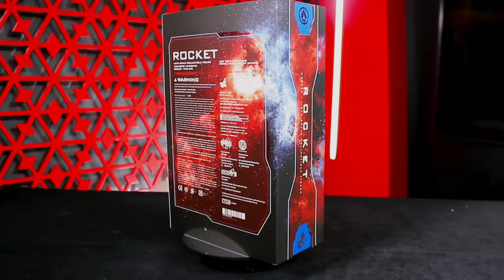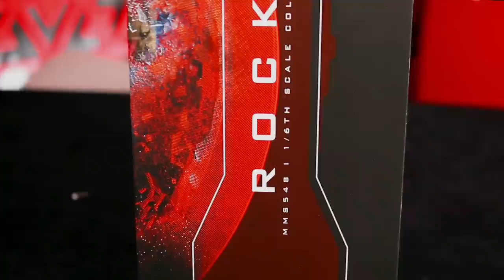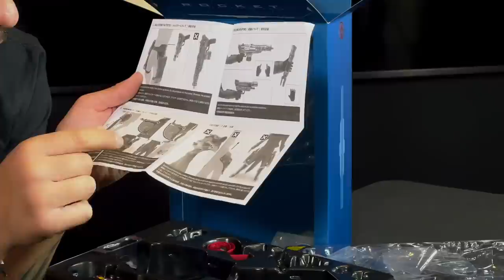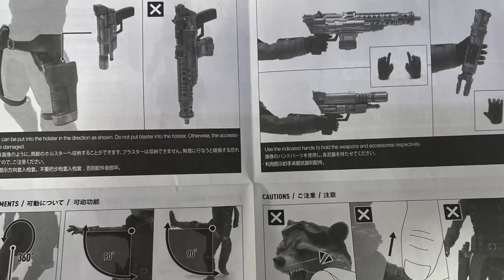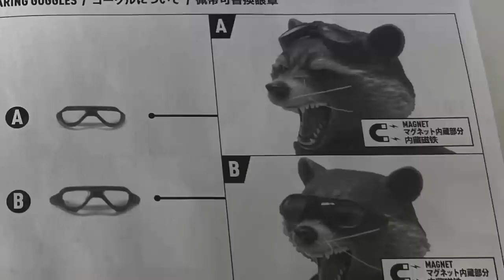ROCKET RACOON de ENDGAME: Hot Toys escala 1/6 DETALLADO AL EXTREMO!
Desde el espacio llega esta figura y la comparto con todos ustedes.